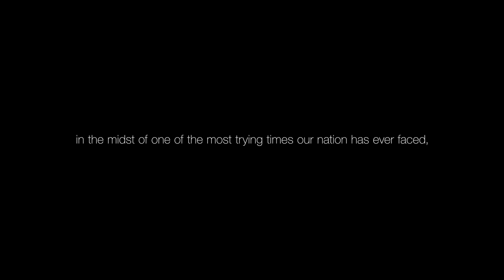Catfish Music - Boeing Flag Ceremony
Boeing honors our fallen heroes.
Composer Jeff Boyle - Catfish Music.